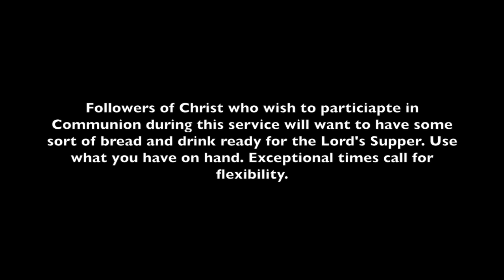Worship for the Isolated (Vol. 21) August 2, 2020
[Emerald Bible Fellowship will be meeting for corporate worship, prayer and the Word this Sunday, August 2, at 10:30 AM, outdoors behind our building at 1855 Cal Young Rd. in Eugene. Social Distancing will be observed and masks are highly recommended. We will continue to upload videos of worship and sharing from the Word for those that can't join us during these new times of worship. You are missed and you are loved!]

Hey everyone. This is Neil Patton. Greetings and Blessings to you! Here is Vol. 21 of this series of times of worship from my home to yours. (Volumes 1 through 8 can be found on my professional YouTube channel,

In this time of isolation for many, due to the COVID-19 virus, I thought I'd simply sing and share some music and reflections. My own church (Emerald Bible Fellowship in Eugene, OR) has not been able to meet in a normal way, so this is for them and for those who cannot safely meet with others in large gatherings, and also for anyone who is seeking encouragement from the Lord.

So feel free to reflect, or even sing along wherever you are. We hope it encourages you and reminds you of the great Hope and Peace we have in Jesus!

Be safe. Love one another well. We miss you.

Love,
Neil

Songs:

Let Us Adore (Reuben Morgan)

He Is Our God (Bob Kauflin/Jon Althoff)

In Christ Alone (Stuart Townend, Keith Getty)

(Words: Charitie L. Bancroft (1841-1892); Music: Vikki Cook